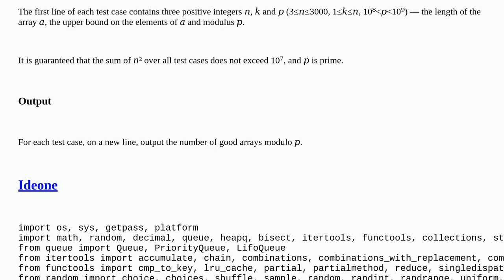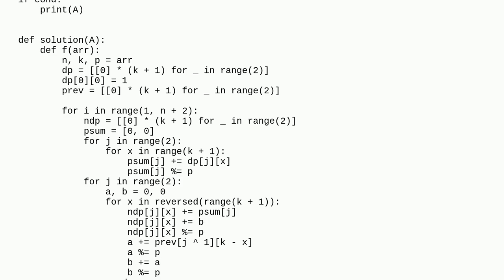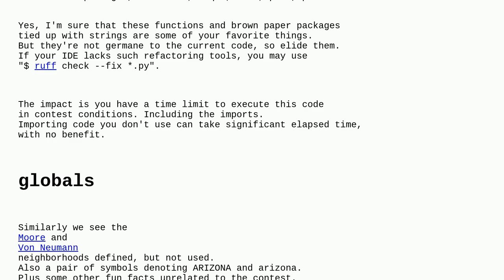Codereview: Codeforces: D2. Counting Is Fun (Hard Version)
Codeforces: D2. Counting Is Fun (Hard Version)

A special thanks goes out to the community

  python time-limit-exceeded algorithm performance dynamic-programming